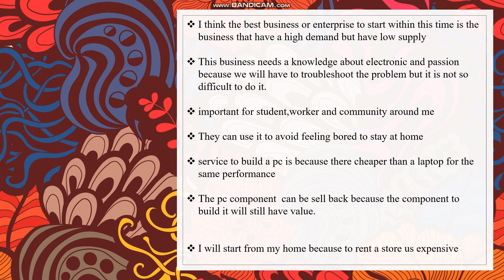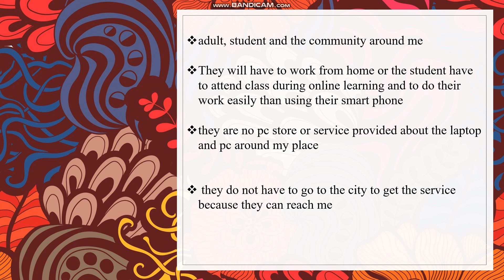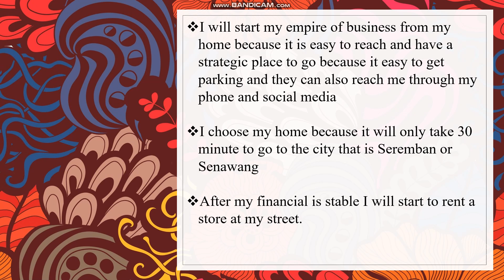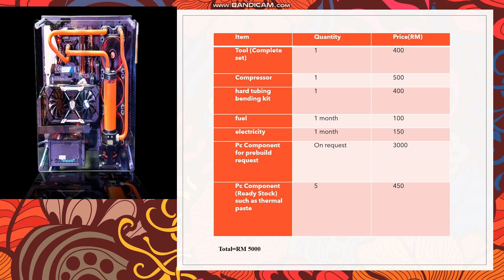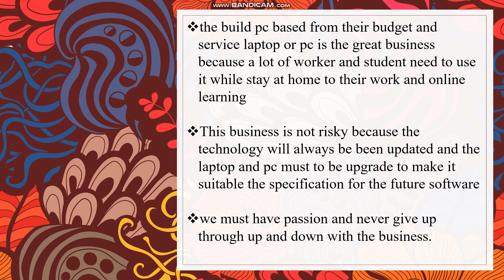PC AND LAPTOP SERVICE_AN190126